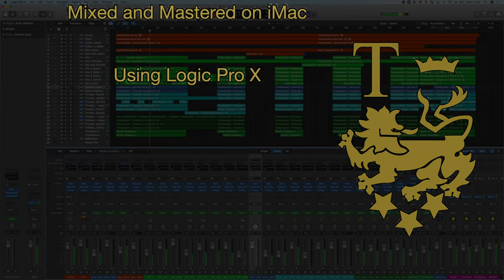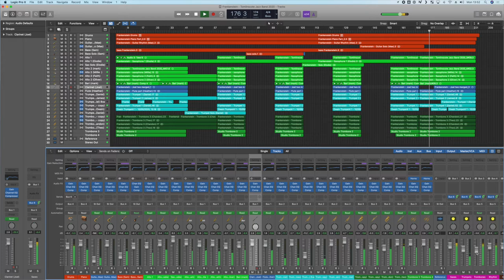Tomlinscote Jazz Band - Frankenstein